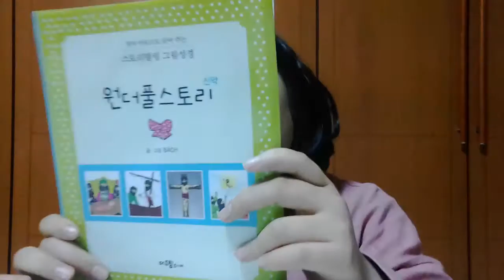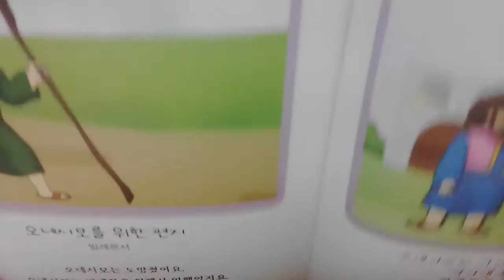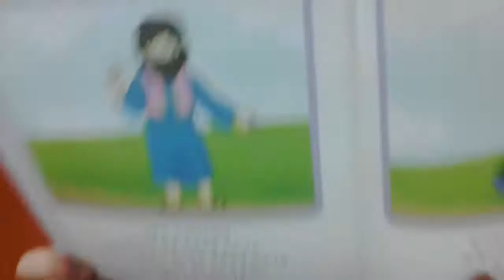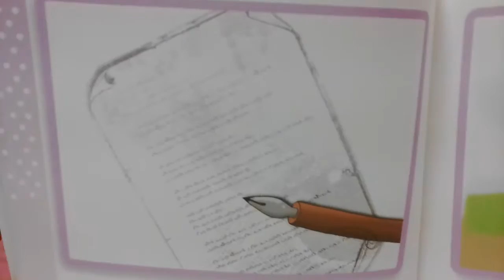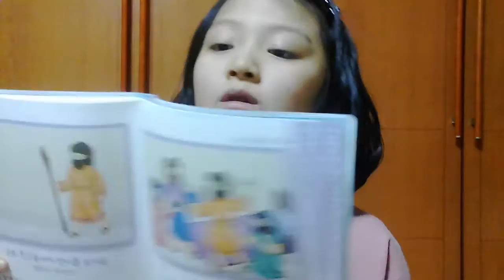‹Kids›Grace：성경이야기 오네시모를 위한 편지 교회 친구들에게 편지를 보내요 (원더풀스토리)